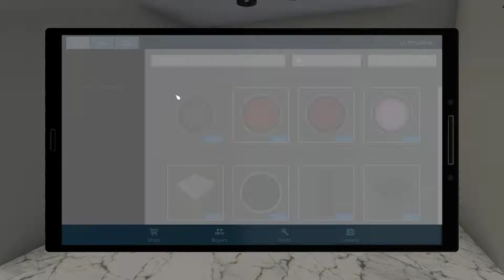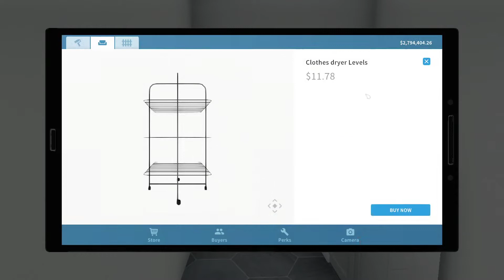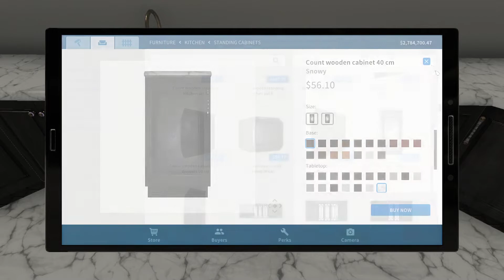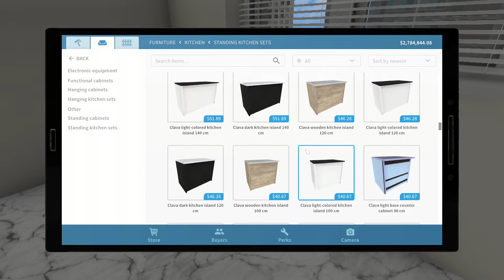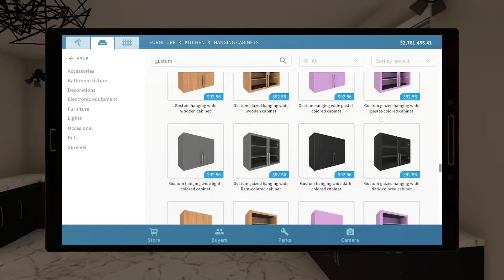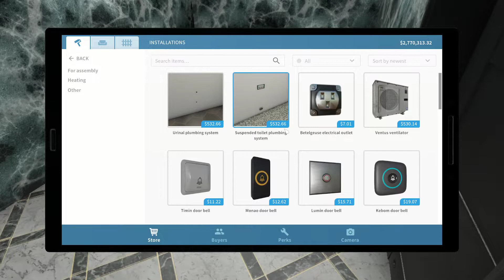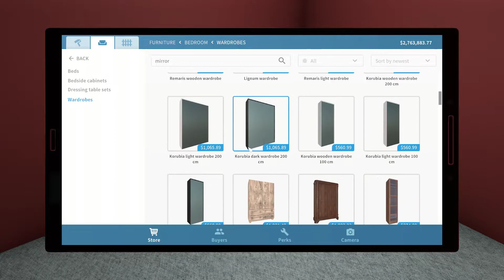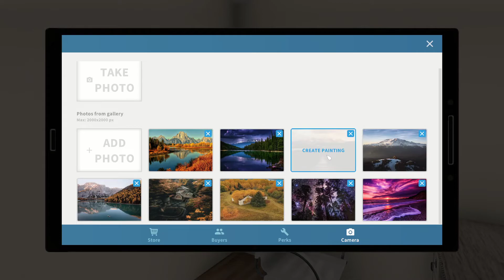House Flipper Episode #54 Part 2